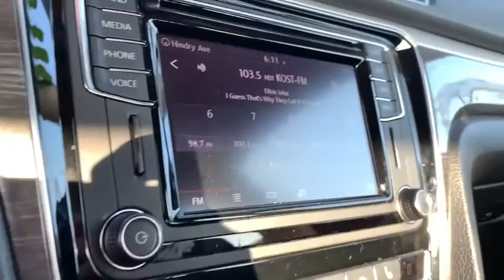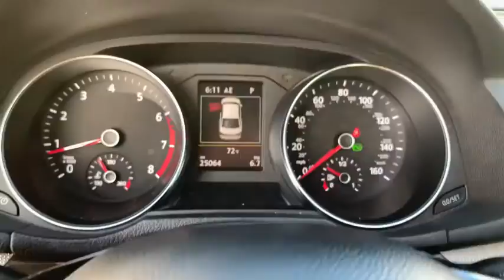2017 Volkswagen Passat Hawthorne CA VLR21116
Deep Black Pearl Used 2017 Volkswagen Passat available in Hawthorne, California at Pacific VW.
2017 Volkswagen Passat 1.8T SE - Stock#: VLR21116 - VIN#: 1VWGT7A30HC071228

Pacific Volkswagen
14900 Hindry Ave

2017 Volkswagen Passat 1.8T SE w/Technologybr1 OWNER CERTIFIED SUPER CLEAN LOW MILES GREAT COLOR COMBINATION EXCELLENT CONDITION And BEST DEAL IN TOWN!!! brCertified. CARFAX One-Owner. Clean CARFAX. 1.8T SE FWD 6-Speed Automatic with Tiptronic 1.8L TSIbrbr23/34 City/Highway MPGbrPacific Volkswagen is one of only a handful of dealerships to receive the J.D. Power Dealer of Excellence Award. In addition and a Pacific Volkswagen exclusive your first service (90 day) is on us. Our Certified and PreLoved vehicles are serviced by VW trained and Certified Technicians. No surprises! We do not keep smoked in cars. We encourage you to come in and compare the condition of our cars with other VW dealers. Take advantage of the price and stay for the outstanding customer experience.brAwards:br  * 2017 IIHS Top Safety Pick   * 2017 KBB.com 10 Most Comfortable Cars Under $30000   * 2017 KBB.com 10 Best Used Cars Under $20000brbrThank you for visiting Pacific Volkswagen. We look forward to meeting you soon. We are centrally located and easy to find. Just look for the two giant VW Beetle signs off the 405 FWY in the South Bay at the Rosecrans exit.